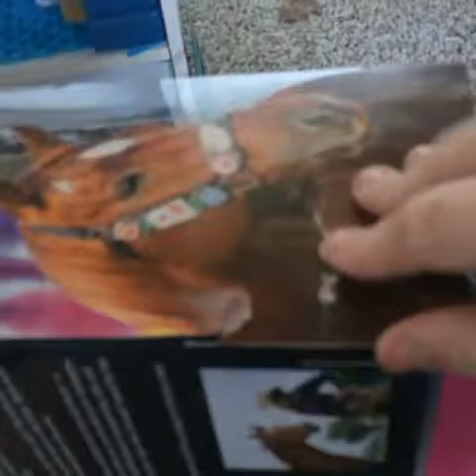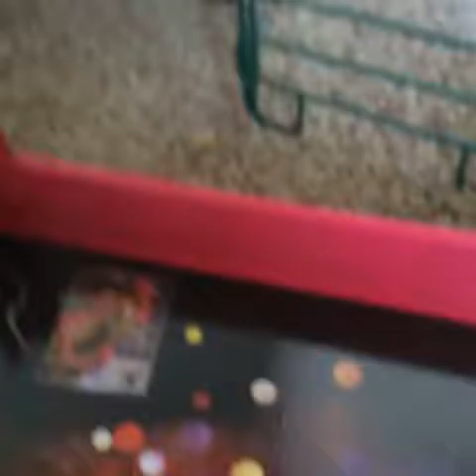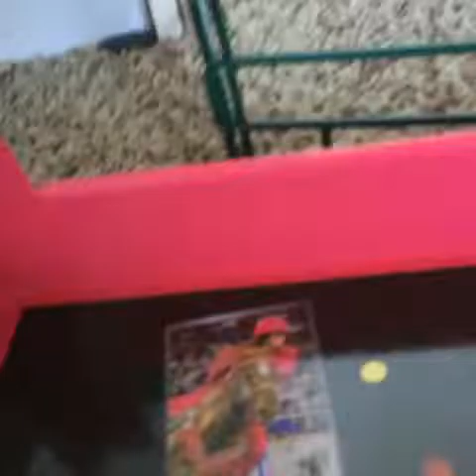Unboxing Babyflo!!🐴❤️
Today I will be unboxing babyflo!!